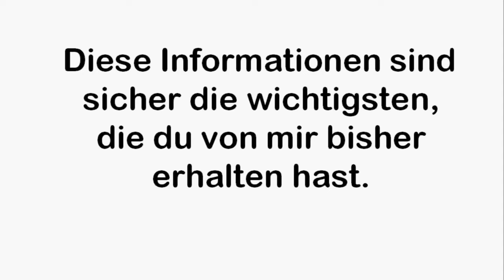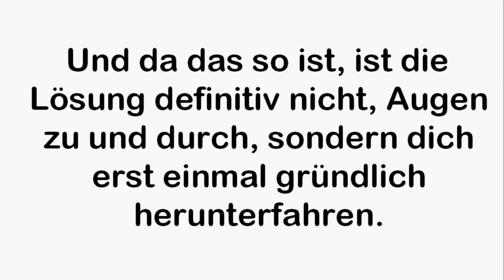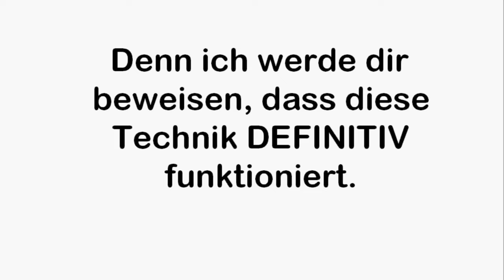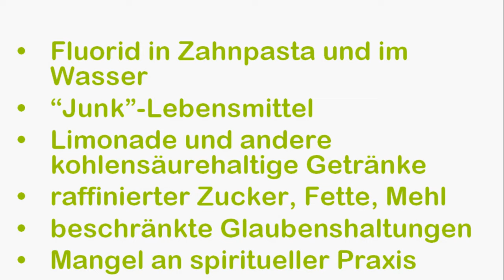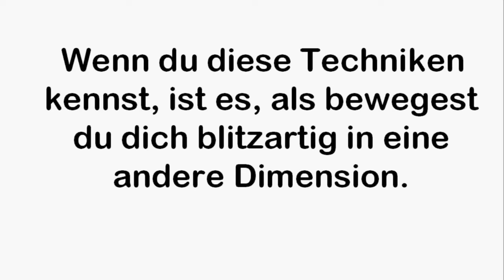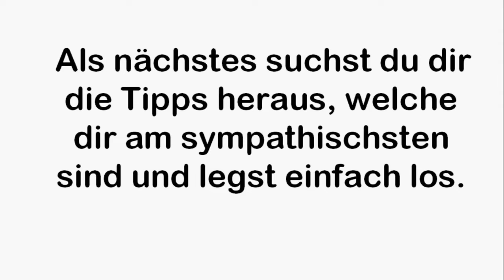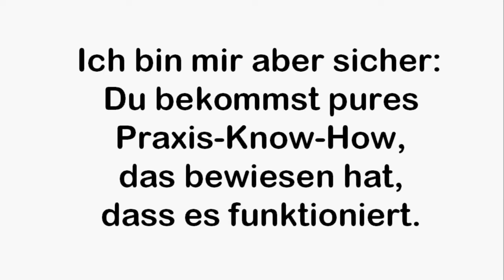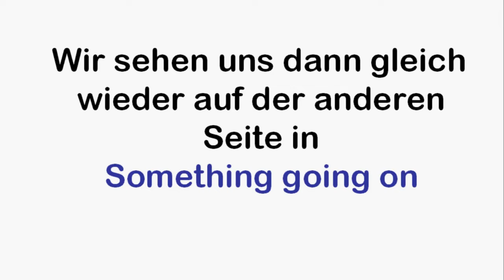Über 180 Methoden wie du Ängste und Chaos reduzierst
zudem Erfolg + Harmonie in dein Leben bringst und nie wieder Angst vor Rückschlägen haben brauchst